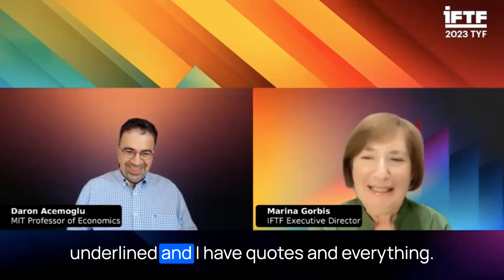IFTF Ten-Year Forecast 2023—Working Through the Future of AI: Marina Gorbis with Daron Acemoglu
IFTF’s Ten-Year Forecast 2023 series, part of the vibrant public programming we offer, supports IFTF's mission of promoting foresight for a more equitable and sustainable society. For over five decades Institute for the Future (IFTF) has presented an annual Ten-Year Forecast focused on the urgent futures facing society and introducing new tools to support group foresight.

In this third episode of 2023, we interrogate a wide range of urgent perspectives on the future of AI and its cascading long-term impacts on organizations, jobs, and supercharged individual capabilities, jobs or organizations, and where looming challenges will require creative new solutions.

What are the future scenarios worth fighting for as AI matures and converges with existing capabilities, roles, and institutions over the next decade? Which future will you help shape?

This event highlight features the interview between IFTF Executive Director Marina Gorbis and Daron Acemoglu, MIT Professor of Economics and author of the new book “Power and Progress: Our 1000 Year Struggle over Technology and Prosperity’, after a fun introduction from the AI version of one of our event hosts IFTF Research Manager Susanne Forchheimer.